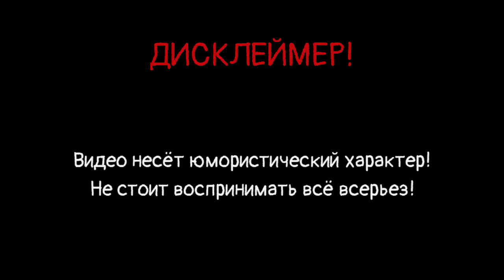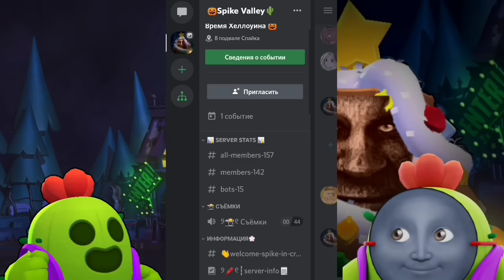ЕСЛИ БЫ В БРАВЛ ТОЛКЕ ГОВОРИЛИ ПРАВДУ...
Дискорд: БУЙНЫЙ СПАЙК#8537

Клуб: АЛЬЯНС СПАЙКОВ(вход 25к)